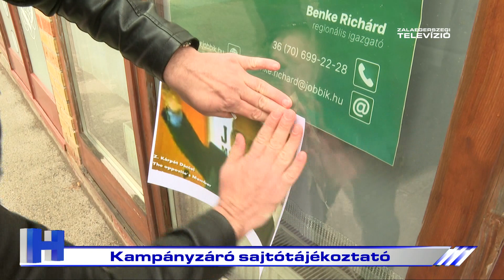Választás 2022 - Kampányzáró sajtótájékoztató – ZTV Híradó 2022-04-01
Kampányzáró sajtótájékoztatót tartott ma Koltai Tibor. Zala megye 1. számú választókerületének független országgyűlési képviselőjelöltje az újságírókat a Jobbik zalaegerszegi irodája elé hívta. Itt az üvegfelületre egy Z. Kárpát Dánielt ábrázoló képet ragasztott ki, majd a szervezetnek az ellenzéki összefogásban betöltött szerepét kifogásolta.